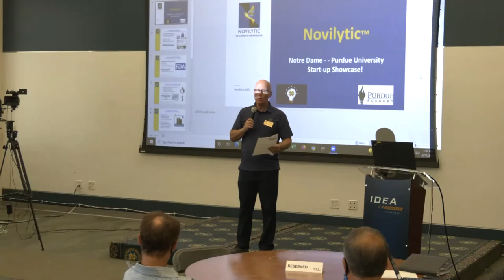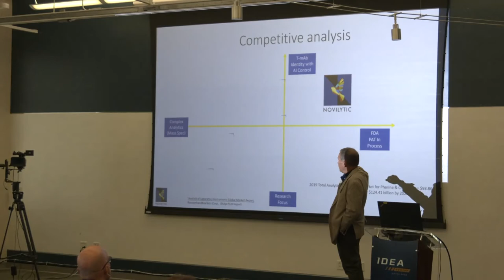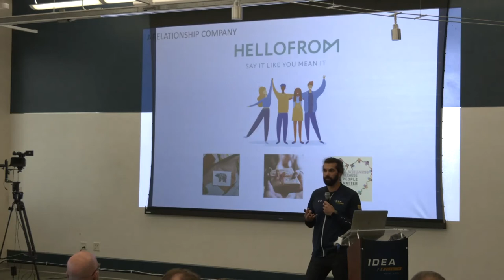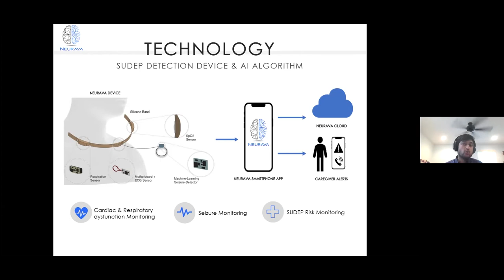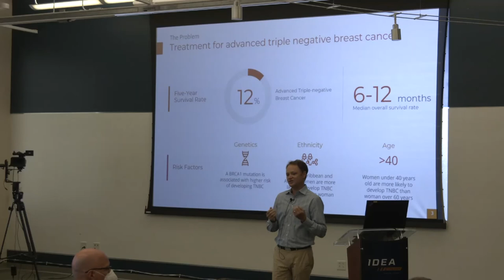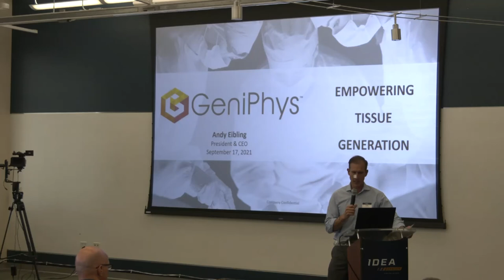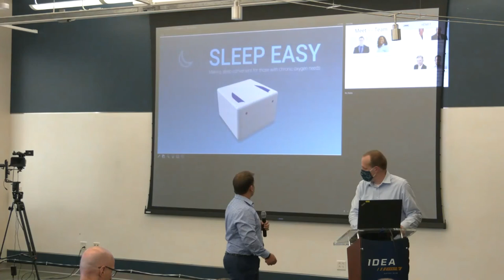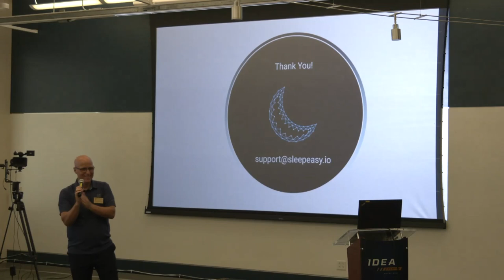Startup Showcase - September 17, 2021